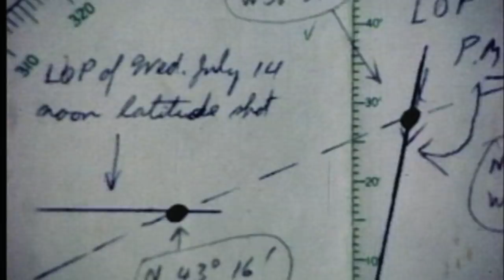Manry at Sea - In the Wake of a Dream TRAILER 2.06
In 1965, Robert Manry sailed his tiny sloop, Tinkerbelle, from Falmouth, Massachusetts to Falmouth, England.  This is a rough cut trailer for the documentary film.